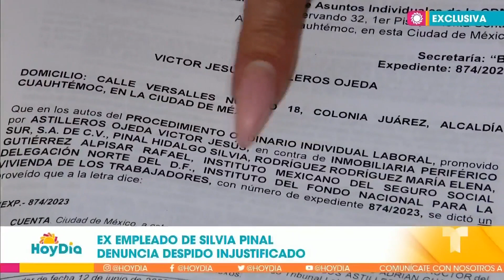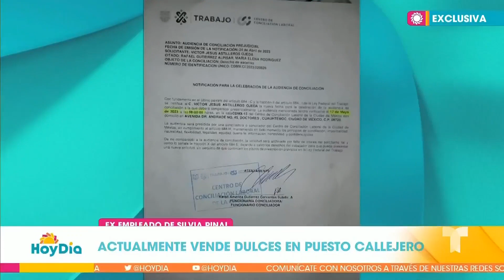Exempleado del teatro Silvia Pinal denuncia despido injustificado | Hoy Día | Telemundo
Video oficial de Hoy Día. El señor Víctor Astilleros habló en exclusiva con "Hoy Día" sobre su salida del teatro Silvia Pinal. Revela que recibió golpes y maltrato psicológico al no firmar su renuncia, además menciona que la actriz Sylvia Pasquel está enterada.